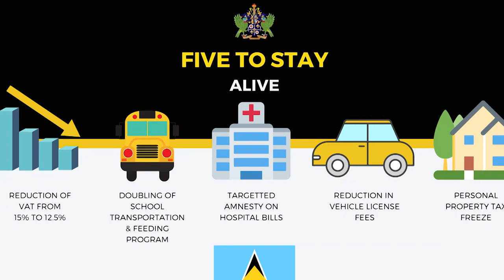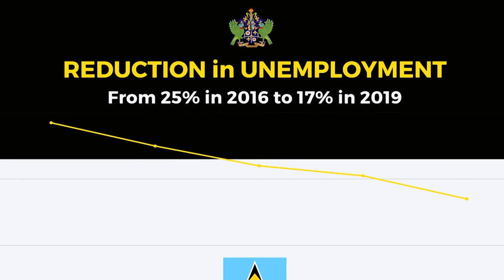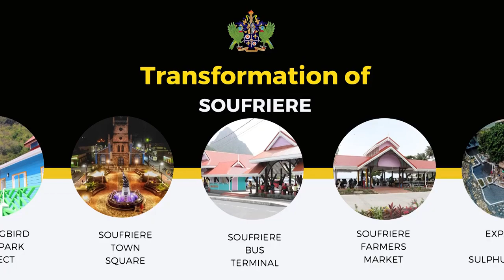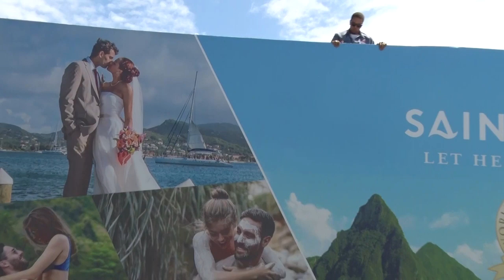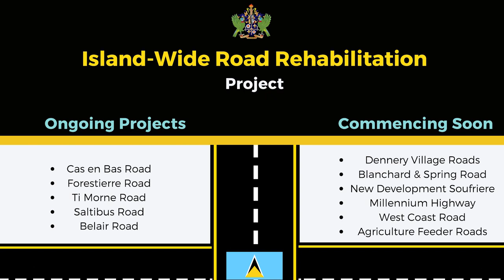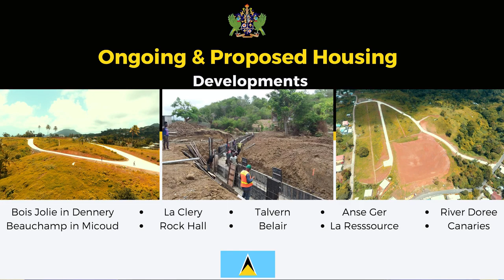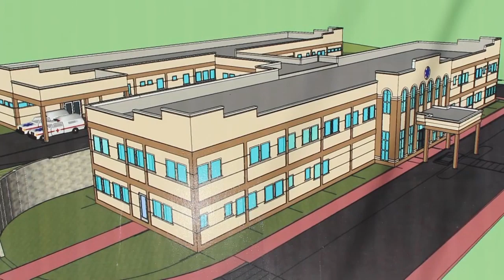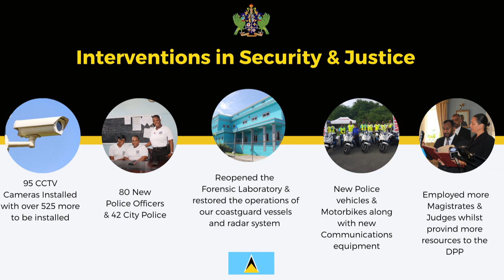New Year Address by Saint Lucia Prime Minister Hon Allen M Chastanet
View the 2020 New Year address by Prime Minister Hon. Allen Chastanet